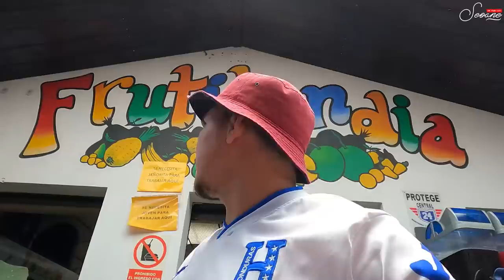Tormenta de Niebla en Antigua Guatemala, La Ciudad más Turística de Centroamérica 🇬🇹 | Joel Seoane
Amanecí en la ciudad más turística de Guatemala y Centroamérica nada más y nada menos que Antigua Guatemala, una ciudad llena de historia, belleza y cultura. 😍🇬🇹
Me puse la tarea de buscar los lugares imperdibles en tu visita a Antigua Guatemala y también decidí grabarlos para muestrales un poco de la belleza que tiene este hermoso lugar. Te llevo a conocer el parque central, el arco de Santa Catalina, el cerro de la Cruz y sus imponentes vistas, y también Altamira un lugar increíble a escasos kilómetros del casco histórico.
Soy Joel Seoane y te invito a disfrutar este video.🇭🇳🤝🇬🇹